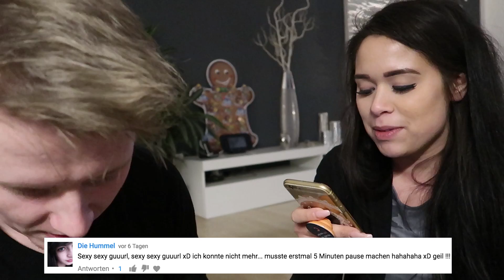WARUM MAN NICHT MIT FEUER SPIELEN SOLLTE.. 29.11.2016 - DynamitesLife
► Sendet uns gerne Briefe oder Pakete an:

Mediakraft
c/o DynamitesLife
Neue Weyerstraße 6
50676 Köln

►Musical.ly: SandyDynamite